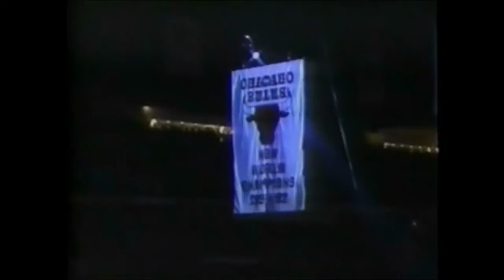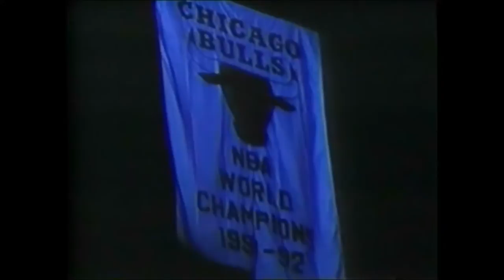Bill Cartwright & Michael Jordan Speak During Bulls Ring Ceremony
Game Played On November 7, 1992